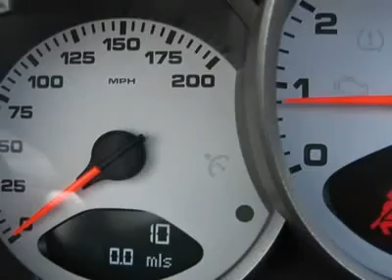2008 PORSCHE 911 CARRERA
2008 PORSCHE 911 CARRERA Littleton CO

Stevinson Imports New
5500 South Broadway

19  Turbo Wheels, 6 Disc CD Changer, Bose, Heated Seats, Seat Crests, Power Seat Package, FULL Leather